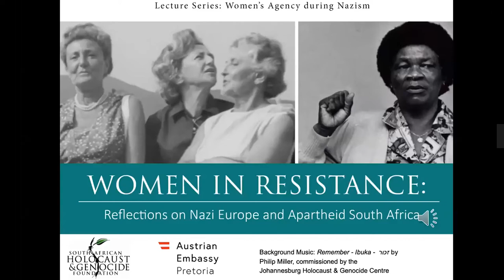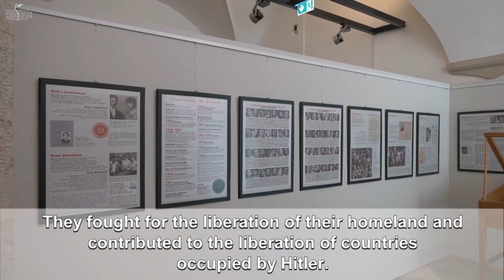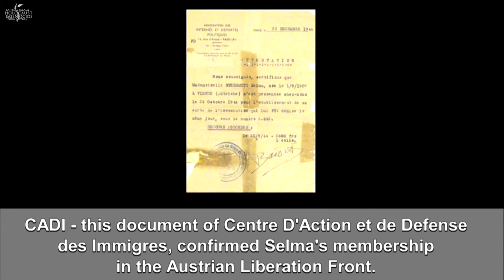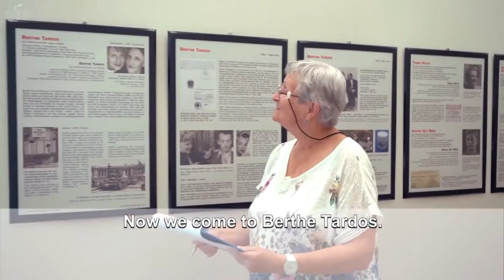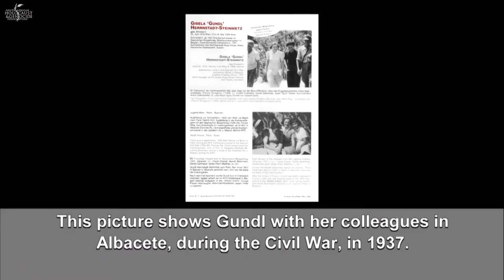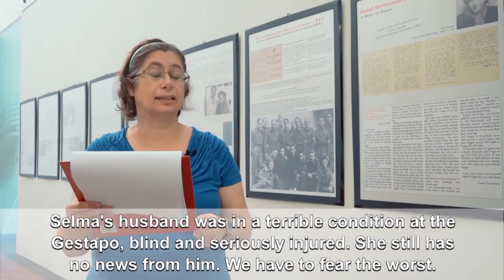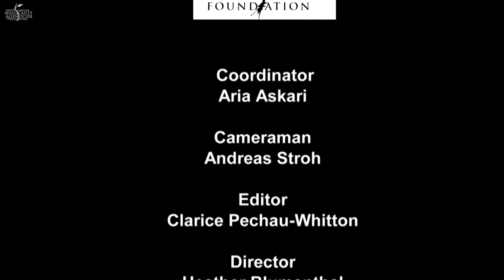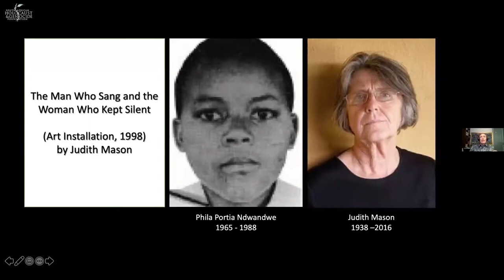Women in Resistance: Reflections on Nazi Europe & Apartheid | Women's Agency during Nazism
Facing ever more anti-Semitism, the three Steinmetz sisters left fascist
Austria in the 1930s. Gundl Steinmetz first fought against Franco in the Spanish Civil War and later joined the Resistance in Brussels. Meanwhile her older sisters Selma and Berthe fought in the French Resistance against the Nazis.

Sonja Frank, curator of the special exhibition for the Documentation Centre of Austrian Resistance (DÖW) takes us through her family history and an untold story of three extraordinary sisters.

Justice Albie Sachs will then provide insight into women in resistance in South Africa and their memorialisation. We will explore the thoughts and ideas behind the Judith Mason installation ‘Blue Dress’ in the Constitutional Court.

Moderator:
Executive Director Heather Blumenthal (Cape Town Holocaust & Genocide Centre)

Panellists:
Sonja Frank (Curator Special Exhibition DÖW, Vienna, Austria)
Uli Makomaski (Special Exhibition DÖW, Vienna, Austria)
Justice Albie Sachs (Constitutional Court of South Africa, Cape Town, South Africa)